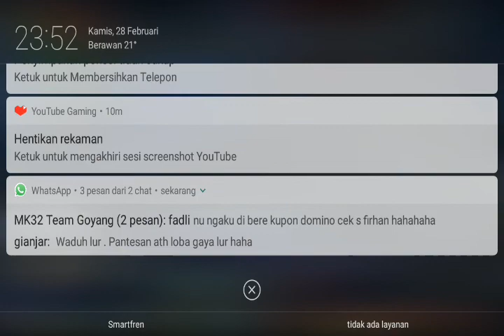Cuma orang pro yang bisa begini !!!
Mobile Legends: Bang Bang adalah sebuah permainan piranti bergerak berjenis MOBAyang dikembangkan dan diterbitkan oleh Moonton.[1]